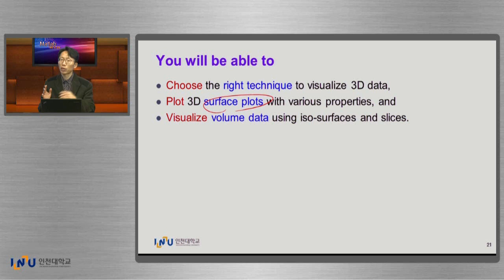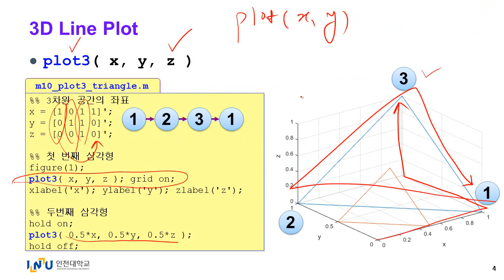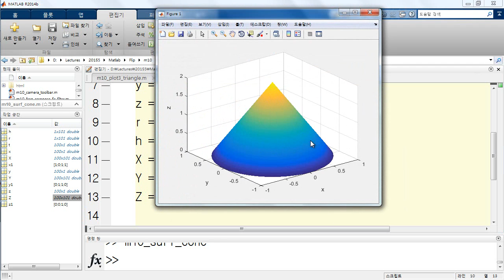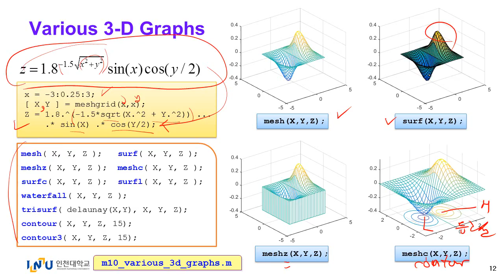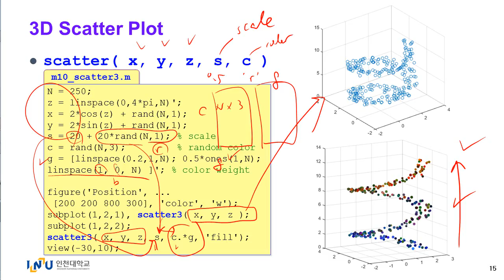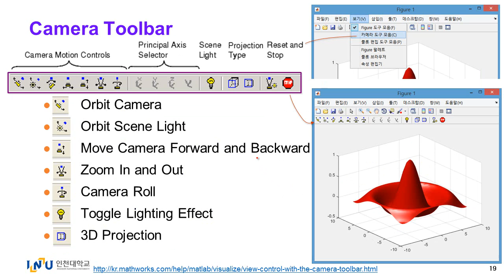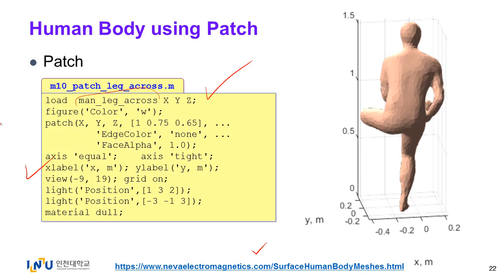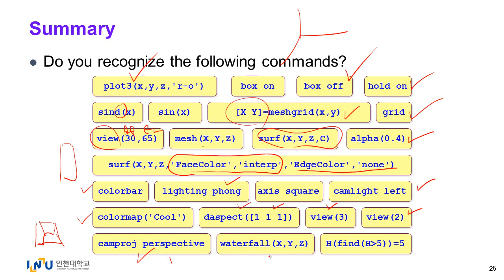10주차 3차원 그래프 그리기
인천대학교 개설 [Matlab 이해 및 실습]의 10주차 [3차원 그래프 그리기]에 대한 내용으로 plot3, surf, mesh, patch 등의 사용법을 다루고 있습니다.